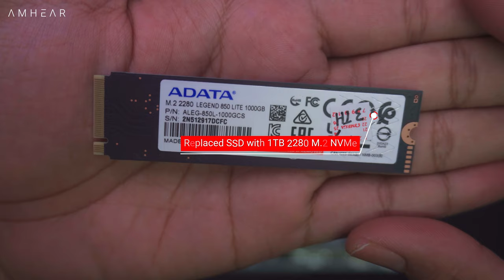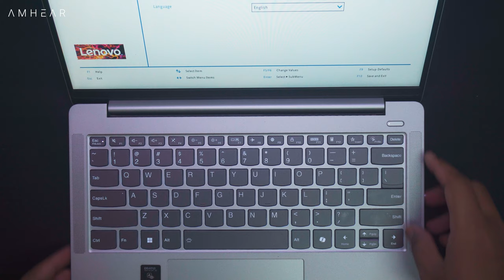Ideapad Slim 5 14IMH9 83DA002MID | Upgrade Options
Ideapad Slim 5 14IMH9 SSD Upgrade
Ideapad Slim 5 14IMH9
Ideapad Slim 5 14IMH9 2MID
Ideapad Slim 5 14IMH9 disassembly